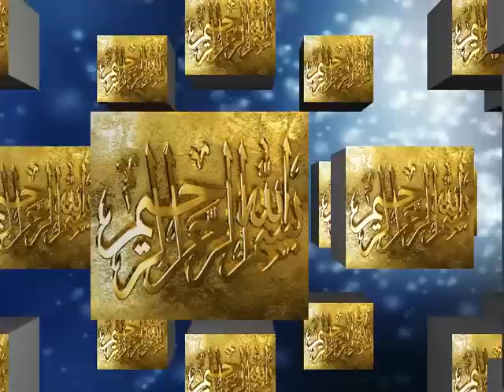المهدي‎, Al-Rahman Moschee Berlin Cuma Khutba 08.03.2013 المهدي‎,